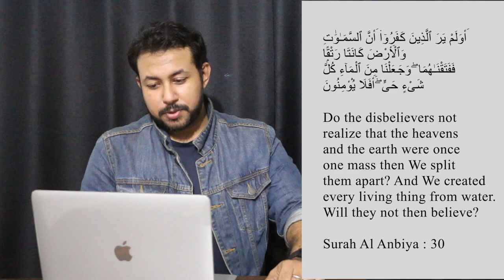Big Bang Theory in Quran | Surah Al Anbiya | Imam Zafar Numanee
May the peace and mercy of ALLAH Subhan Wah Taala shower upon all you.

Awoozu BILLAHi Minash Shaytwanirrajeem
Like every other day, in this video, I am going to talk about another scientific aspect of the Holy Quran that has been theorised by modern science very recently.

The theory of “Big Bang” is one of the most widely-accepted phenomena that explain the creation of the universe. It is supported by the scientists and the astrophysicists based on the observational and experimental data that are being researched and recorded for a very long time.

According to the theory, the entire universe was initially joined together as a single entity which is also called the “Primary Nebula”. It is also believed that Primary Nebula was something that had nearly infinite mass but almost zero volume which means the entire universe was there within a single dot.

Then the big explosion happened and the universe first came to its complex existence which resulted in the formation of the galaxies, the stars and planets, the sun, the moon and whatnot. Also since then, the universe has been expanding till today.

Now let’s see what the Quran says on this topic:

Do the disbelievers not realize that the heavens and the earth were once one mass then We split them apart? And We created every living thing from water. Will they not then believe?
(Surah Al Anbiya: 30)

Here one confusion may arise regarding the word "heavens" in the verse.
In the Quranic Arabic, "heavens" (Samawat) does not mean Paradise (Jannah), it means the universe excluding the Earth. For example, the sun, the moon, Jupiter etc all are parts of the heavens.

Now, this striking similarity between this Quranic verse and the “Big Bang Theory” is something really interesting to me.
It really amazed me that how could a book that appeared in the desserts of the Arab 1400 years ago, contain such a modern scientific theory?

May ALLAH have mercy upon all of us and help us understand the Holy Quran and its message more clearly.

Till then take care and stay safe.
Assalamu Alaiqum wah RahmatULLAHI wah Barakatuhu.

|||Our Gears & Softwares|||
1. MacBook Pro
2. Canon 70D
3. Lens: 18-135mm
4. Takstar Boom Microphone
5. Final Cut Pro
6. Audacity
We haven't used any extra light setup, however, we are planning to improve our lighting and background very soon InshALLAH.

Lecture by: Imam Zafar Numanee
Videography: Samayra Zaeen Khan